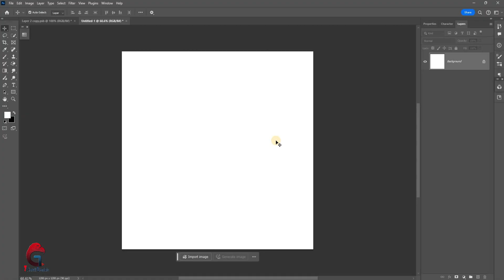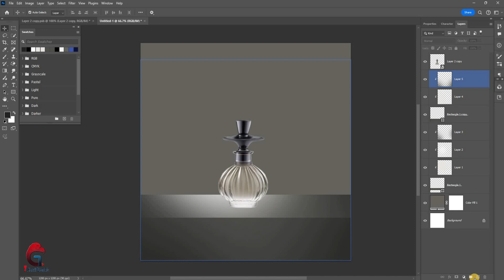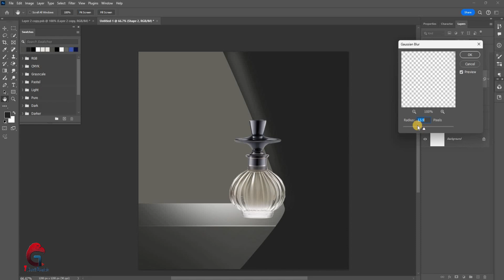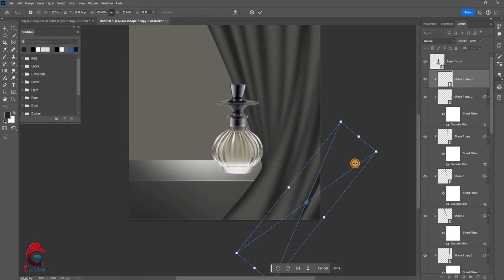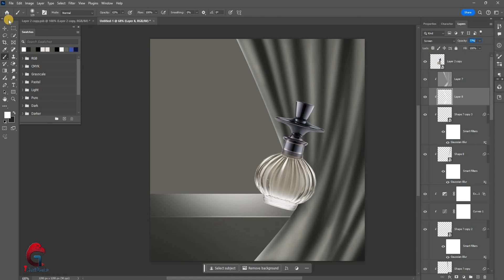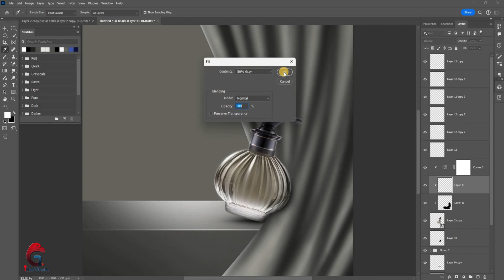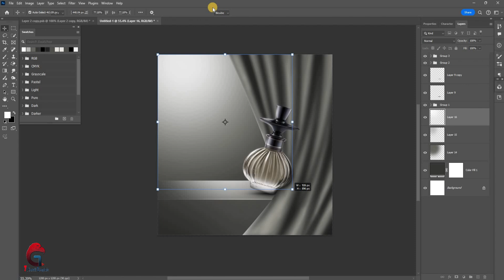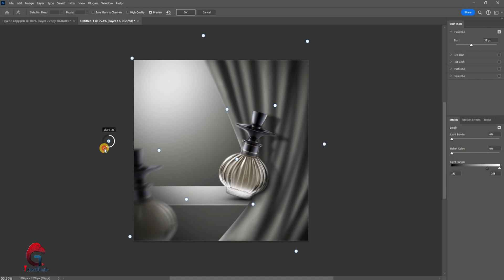Create Curtain Manipulation in Photoshop